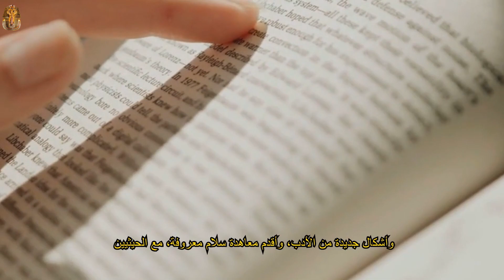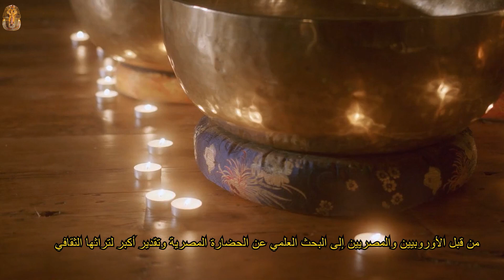Egyptian Civilization .. الحضارة المصرية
Ancient Egypt was a civilization of ancient Northeast Africa, concentrated along the lower reaches of the Nile River, situated in the place that is now the country Egypt.